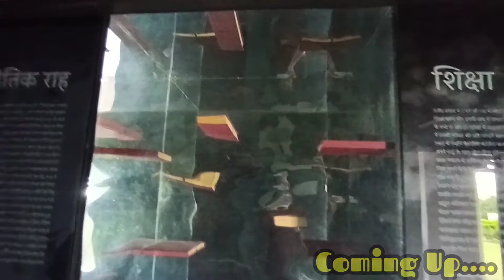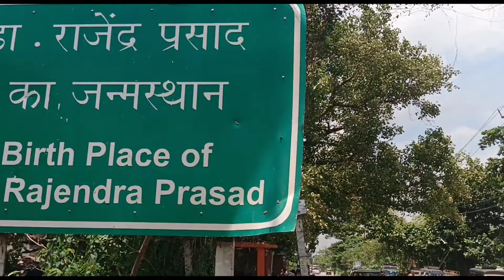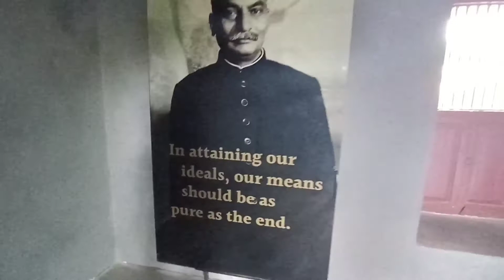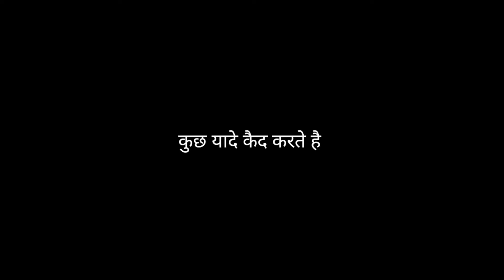India's First President Home|Dr.Rajendra Prasad Real home| Siwan bihar| Episode 2| Classic home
TO APNI GADI THODI AAGE PHUCH CHUKI H BIHAR KE IS SERIES MAI AB HUM LOG PHUCH CHUKE H SIWAN KI EXPLORE KRNE JO KI BIHAR KI SHAN OR PHNI CITY KE RUP MAI AATI H  ..
TO BHAIYA JII AB GYE HO BIHAR OR NA JAE PRESIDENT KE HOME POSSIBLE HI NHI THA TO CHHOD KR SAB KUCH HUM LOG PHUCH GYE BIHAR KI JAAN MAAN SHAAN DR. RAJENDRA PRASAAD REAL HOME TOWN BIHAR OR DEKHE UNKI NORMAL LIFE JESSI JINDAGI OR GHAR
TO JYADA KUCH NA KHTE HUE AAP LOGO SE BAS GUJARISH H KI VIDEO KO END TAK DEKHE.. OR IS SERIES KO JYADA SE JYADA SHARE KRE.

TO HUM H BEROZAGAAR AAP LOG JANTE HI H HUME... NAAM H BEROZAGAAR KAAM H GHUMNA. OR AAP LOGO KO GHUMANA.
TO APNI KURSIYO KO THAAN KR BAITHE HUM AAPKO LE JAA RHE H THE VIP OF THE INDIA PRESIDENT HOUSE.

AB BHAIYA JI.,
AAP LOG TO JANTE HI H HUM PHONE SE KRTE H VLOGGING TO JITNA HOGA POSSIBLE SMOOTH DIKHAINGE KUCH DIKKAT HO TAK AVOID KRIYEGA.

भैया जी हम अब लेते है अलविदा
और मिले है आप लोगो से अगले
एपिसोड मै जब तक के लिए याद करे।

Berozagaar traveller
( New Delhi)